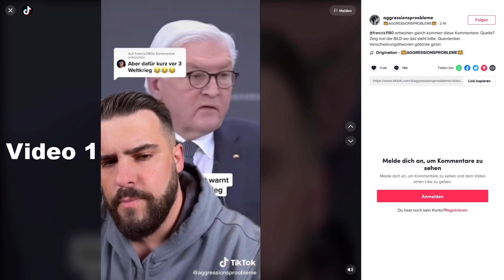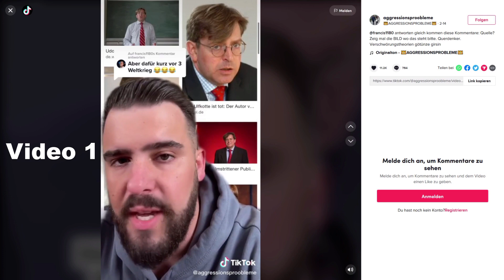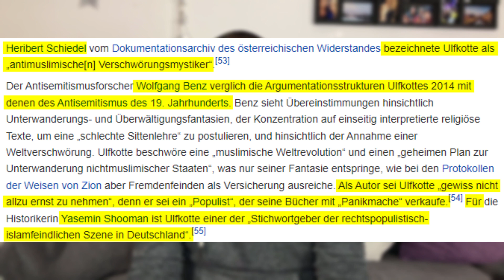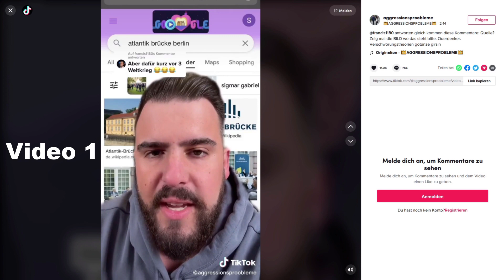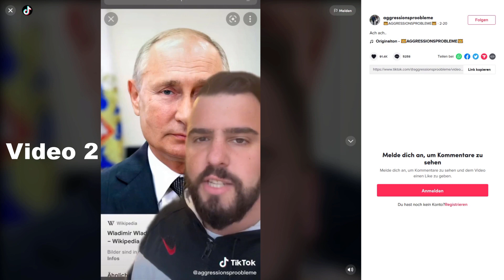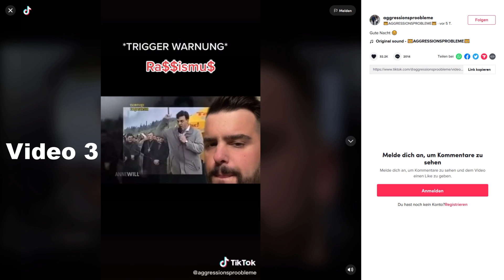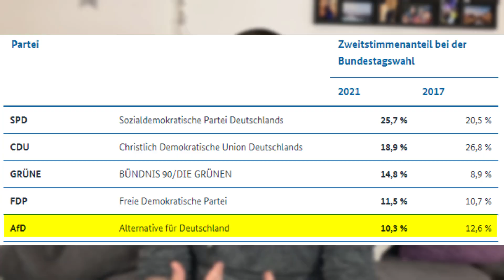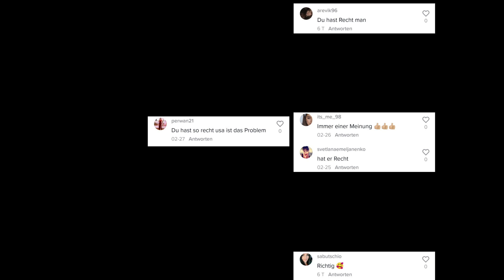TikToker HETZT gegen UKRAINE?! UNFASSBAR! | T-tekk